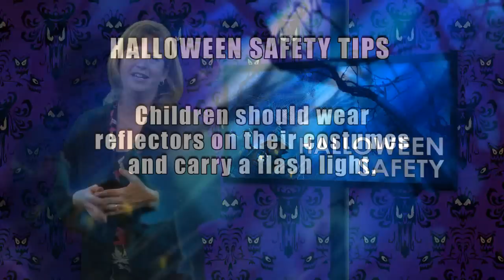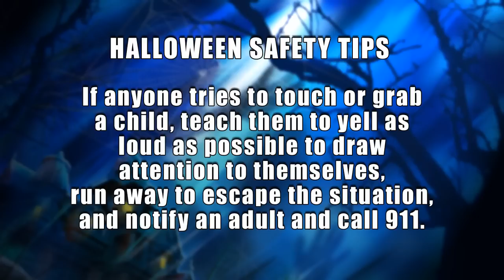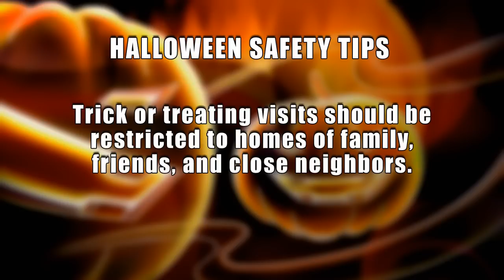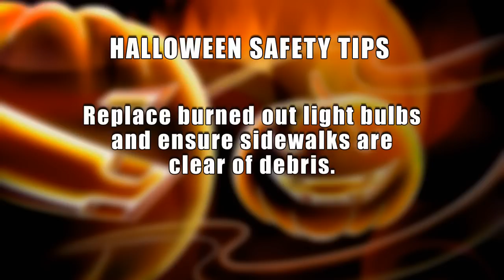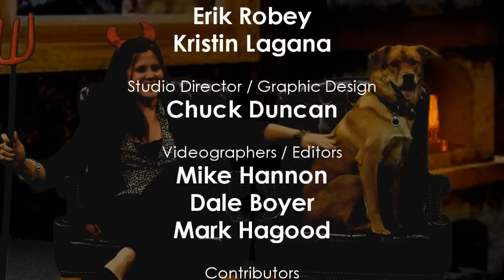Anne Arundel County Week in Review 743 [HD]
Week of October 21, 2012 (First aired Oct. 26) - A special Halloween edition of the show featuring:

00:00 - A special show intro
01:19 - Bea Poulin checks on a possible zoning violation ... and hasn't been seen since
14:56 - Local residents go all out with their Halloween decorations
25:19 - Erik's Halloween Quiz
29:08 - Carolyn Ryan visits Papa John's Farm
31:46 - Community Calendar list of local haunts
33:20 - Local historian Skip Booth pops in to tell us about the most haunted places in Anne Arundel County
45:22 - Sgt. Tracy Morgan from the Anne Arundel County Police Department stops by with some tips for a safe Halloween
47:17 - Division Chief Michael Cox from the Anne Arundel County Fire Department also has some Halloween safety tips
49:44 - Erik and Kristin close the show